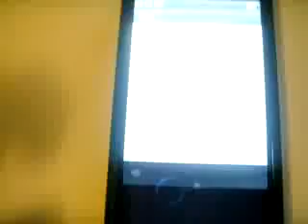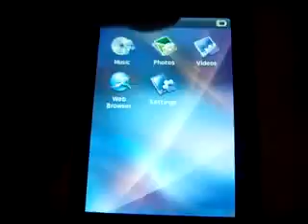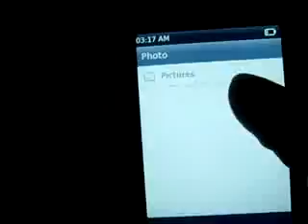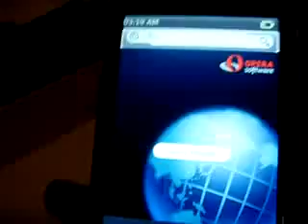Hands on With the Zii Egg Part 1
Here is a Hands On video of the Zii Egg.

Originally uploaded by lsatradiance